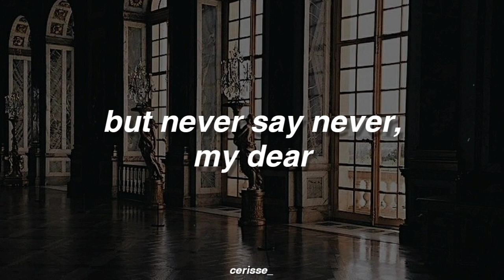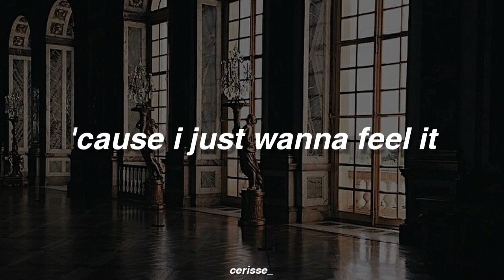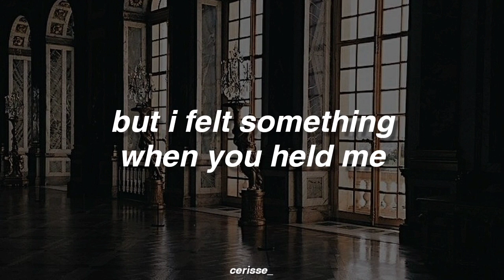The Magic - Lola Blanc (Lyrics)